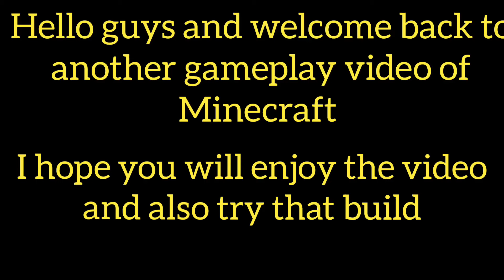Minecraft Kitchen Build Hack | Tutorial | Minecraft pocket edition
Hello guys and welcome back to another gameplay video of Minecraft
Toh guys aaj ki is vali video mein hum banane vale hai Minecraft me kitchen build just like gas, dining table, frigh
Minecraft kichen
Kitchen build
Kichen build hack
Minecraft
Kichen